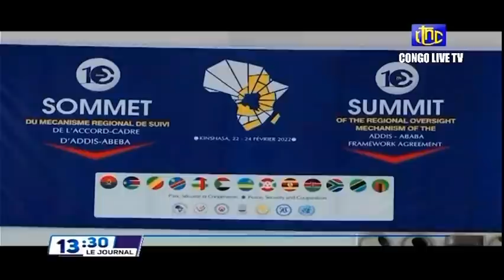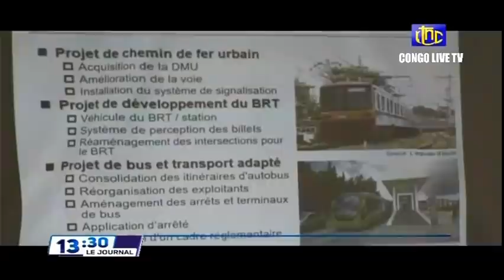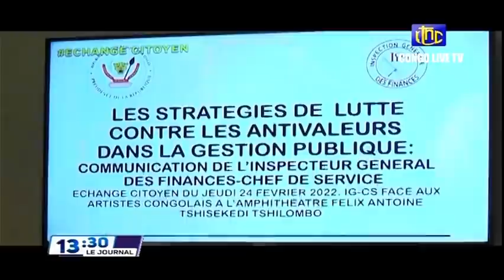🔴 RDC : SUIVEZ LE GRAND JOURNAL DE CE VENDREDI 25.02.2022 RTNC EDITION 13H30